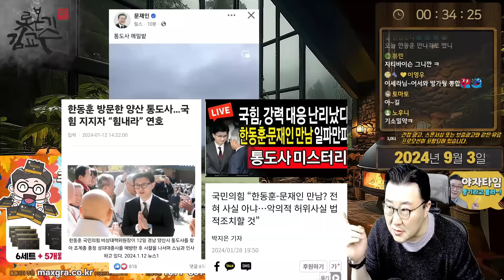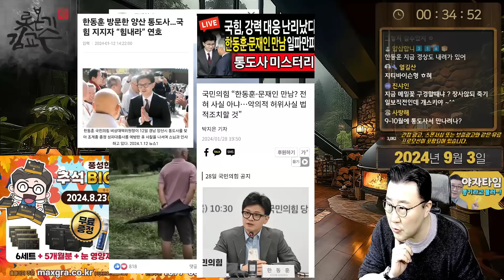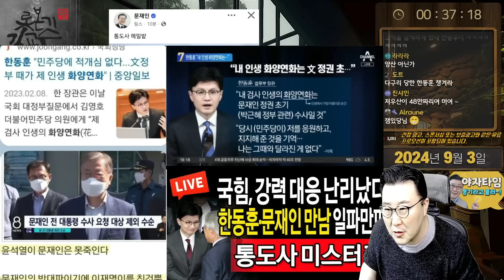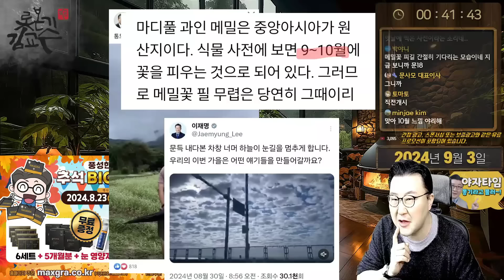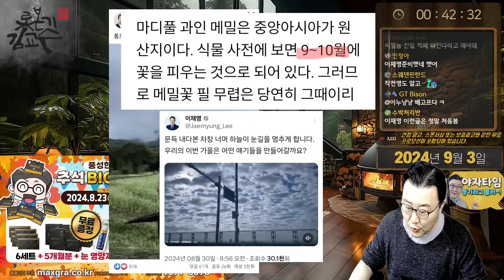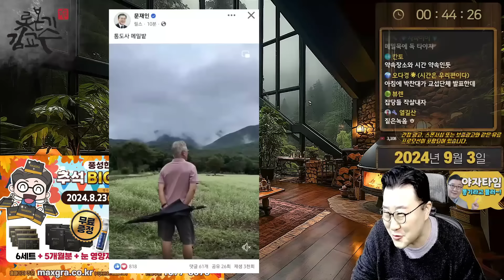문재앙의 선전포고! 통도사 메밀밭! 내각제 카르텔 전면전 임박!